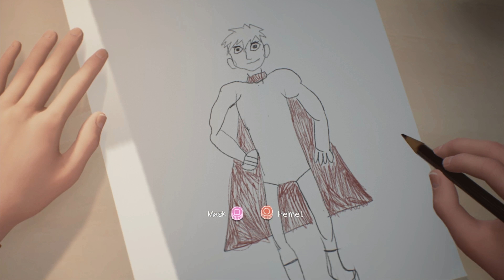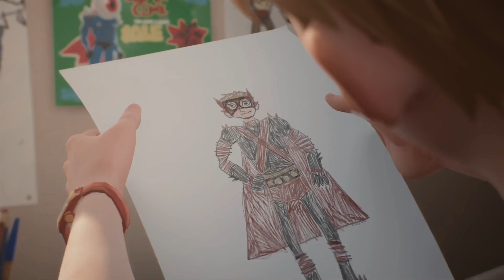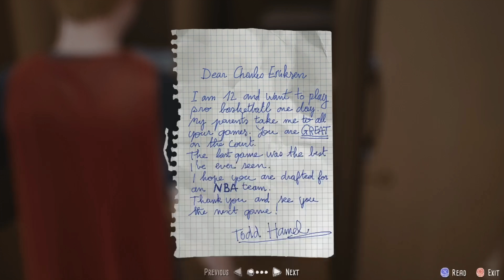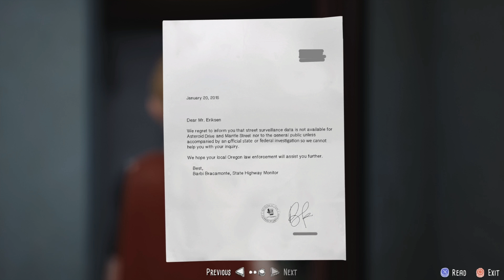Future Marvel SUPER HERO - Ep 1 - PS4 PRO [ Captain Spirit ]